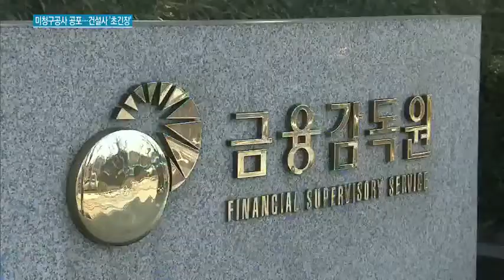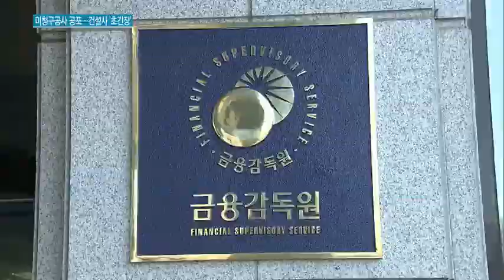미청구공사 공포…대형건설업계 '초긴장'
01/09 MTN 투데이

금융감독원이 수주산업에 대한 테마감리를 본격적으로 시작했는데요,건설업계에서는 새해 첫 타자로 현대건설이 회계감리 대상이 됐습니다. 건설산업의 대표적인 리스크인 미청구공사 대금을 들여다보고, 위험 요인은 없는지를 따져보겠다는 겁니다.
건설업계에선 이런 움직임이 전반으로 확산되진 않을지 촉각을 곤두세우고 있습니다. 김혜수 기자의 보도입니다.